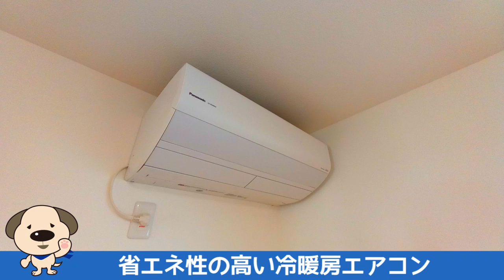苫小牧市緑町1丁目新築住宅♪苫小牧駅徒歩圏内！平屋、3LDK、省エネ住宅☆